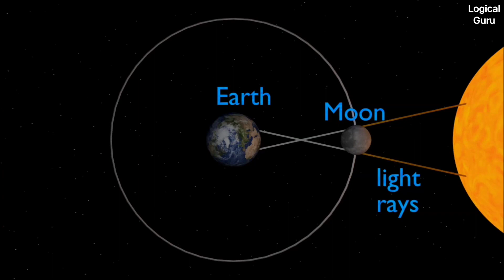ना करें यह एक गलती | उम्र कम पड़ सकती है | 2021 | Sadhguru Hindi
आज के दिन ना करें यह एक गलती | चंद्र ग्रहण 2021 | 19 November | Sadhguru Hindi

वीडियो के बारे में:- सतगुरु बता रहे हैं कि अगर आप चंद्र ग्रहण के दिन कुछ चीजें करते हैं तो या हमारे जीवन पर किस प्रकार से असर करता है

अन्य वीडियो:-

1-This video has no negative impact on the original works
2-This video is also for teaching purpose
3-Original content is transformed to create unique Videos
4-I only used bits and pieces of videos to get the point accross wherever necessary